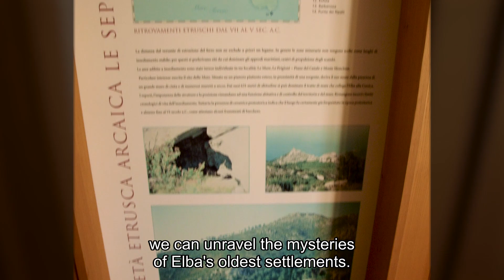Don't Rush, Be S.M.AR.T | Museo archeologico di Marciana (LI)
Capitolo dedicato al prezioso Museo archeologico di Marciana (LI) di "Don't Rush, Be S.M.AR.T", progetto realizzato da  @iLicaoniDigitalStudio  in collaborazione con il fotografo Roberto Ridi per  @divisioneimmagine9313 .
Finanziato attraverso il Bando Sistemi Museali di Regione Toscana, il progetto video del duo di artisti e creativi livornese racconta con linguaggio fresco e veloce, attraverso una poetica diretta e accessibile, le varie strutture museali disseminate fra le isole dell'Arcipelago Toscano unite in S.M.AR.T, il Sistema Museale dell'Arcipelago Toscano.
Un viaggio che comincia quasi frenetico, seguendo il ritmi scanditi spesso dalla nostra quotidianità in continuo movimento, che si fa man mano più lento e rarefatto, cominciando - davvero - a fluire coi tempi lenti e calmi dell'Arte, della Natura, della Storia.
Quel meraviglioso patrimonio artistico e radicato che le sette isole dell'Arcipelago Toscano portano dentro di loro, facendosi oggi simbolo in tutto il mondo di un valore inestimabile di cultura e ricchezza.